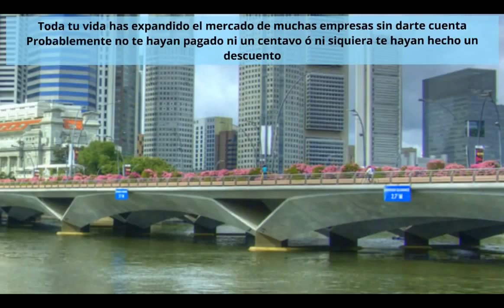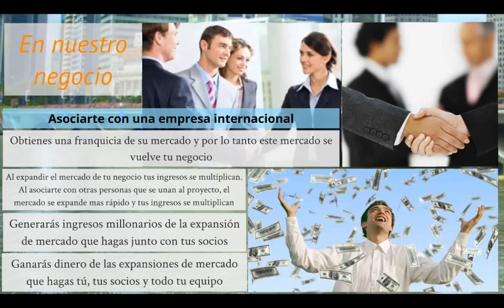VIDEO PRECONTACTO Presentacion Oportunidad de Negocio Productos Fuxion Multinivel Network Marketing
¿Cómo ser Distribuidor Fuxion?
Video de Precontacto Presentacion de Oportunidad de Negocio Productos Fuxion Multinivel Network Marketing

Bienvenido a fuxion, una gran oportunidad que ya ha beneficiado a muchísimas familias como la tuya en todo latinoamérica.
Fuxion es una compañía dedicada al desarrollo, producción y comercialización de alimentos funcionales únicos, alimentos nutraceúticos, dentro de la industria de mayor crecimiento en los últimos años: LA INDUSTRIA DEL BIENESTAR, y a su comercialización a través de redes de mercadeo.
Si ya estás cansado de tus resultados actuales, te invitamos a conocer nuestra gran oportunidad.